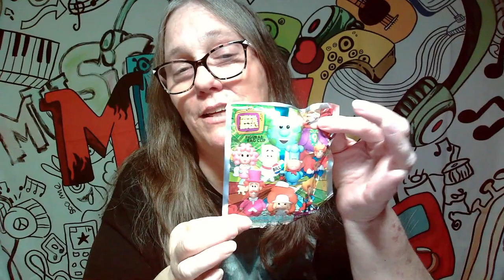SCHOOLHOUSE ROCK 3D bag clips score The Bill, Earth, Zero, Backpack Girl, or exclusive rares PT 2